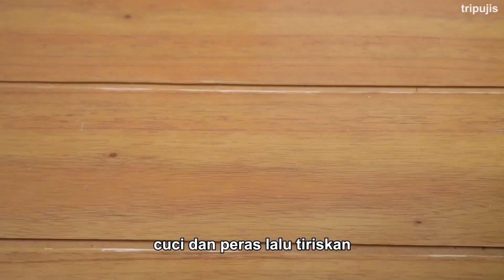7 RESEP TUMISAN UNTUK SEMINGGU COCOK UNTUK MASAKAN SEHARI-HARI!!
RESEP 1
Resep Tumis Tempe & Buncis
Bahan-bahan:
250 gr buncis
2 papan tempe
1 sdt gula
1 sdt garam
½ sdt penyedap rasa
3 sdm kecap manis
Bumbu iris:
2 siung bawang merah
5 cabai merah keriting
Bumbu halus:
5 siung bawang merah
4 siung bawang putih
3 kemiri
7 cabai merah keriting

RESEP 3
Resep Tumis Kangkung Tempe
Bahan-bahan:
1 ikat kangkung
1 papan tempe
4 siung bawang merah
2 siung bawang putih
5 cabai rawit
5 cabai merah keriting
1 buah tomat
½ sdt terasi bubuk
1 ½ sdt gula
½ sdt garam
½ sdt penyedap rasa
1 sdm saus tiram

RESEP 4
RESEP CAPCAY SAYUR
Bahan-Bahan:
2 lembar sawi putih
1 bonggol sawi hijau
1 buah wortel
70 gr bunga kol
9 butir bakso
1 batang daun bawang
3 batang daun seledri
3 siung bawang putih
4 buah cabai merah keriting
2 butir telur
1,5 sdt gula
1/3 sdt garam
1/2 sdt kaldu bubuk
1/4 sdt lada bubuk

RESEP 5
TUMIS KENTANG PEDAS MANIS
Bahan-Bahan:
500 gr kentang
3 siung bawang merah
3 siung bawang putih
3 buah cabai rawit
5 buah cabai merah keriting
secukupnya tepung maizena
150 ml air
1/4 sdt garam
1/2 sdt kaldu bubuk
1/2 sdt gula
1/4 sdt lada bubuk
4 sdm kecap manis
1 sdm kecap asin

RESEP 6
Resep Tumis Buncis & Tahu
Bahan-bahan:
200 gr buncis
3 kotak tahu putih
5 siung bawang merah
3 siung bawang putih
4 cabai rawit
1 sdt gula
½ sdt garam
¼ sdt penyedap rasa

RESEP 7
TUMIS TAHU UDANG PALING MUDAH
Bahan-Bahan:
3 buah tahu putih
3 siung bawang merah
2 siung bawang putih
1 siung bawang bombay
3 buah cabai merah keriting
3 buah cabai hijau besar
100 ml air
250 gr udang
1 sdt gula
1/3 sdt garam
1/4 sdt penyedap rasa
1 sdm saus tiram
1 sdm kecap asin